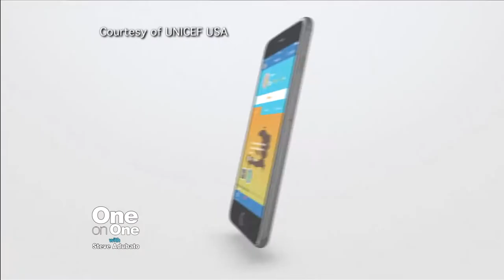UNICEF is Helping Feed Malnourished Children Around the World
Steve Adubato goes one-on-one with UNICEF USA’s CEO and Director, Caryl Stern, about the plight of millions of displaced children around the globe, and the innovative program that is not only helping American kids get more active, but also helps feed malnourished children around the world.